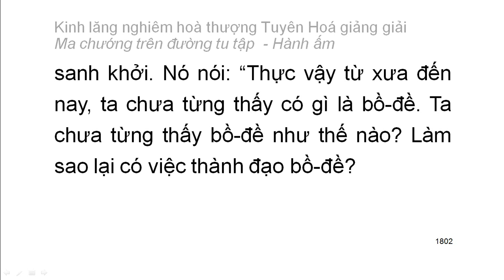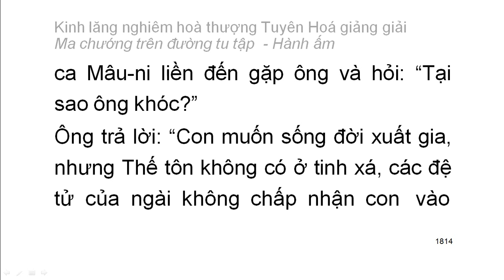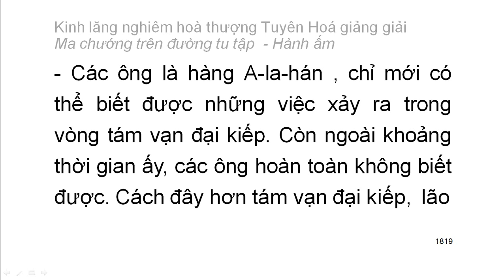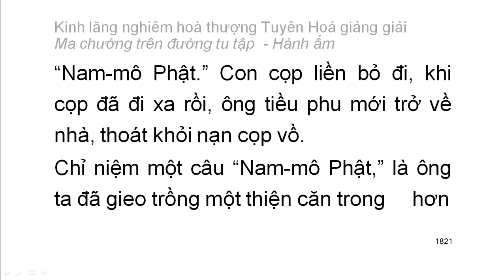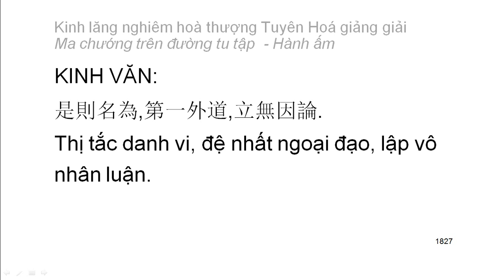[Ngũ ấm ma] Kinh Lăng Nghiêm - HT Tuyên Hoá giảng - Hành ấm: D1. Hai loại tà kiến vô nhân (99)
Mười cảnh giới của hành ấm:
1. Hai loại tà kiến vô nhân
2. Tà kiến chấp thường
3. Tà kiến vừa chấp thường vừa chấp đoạn
4. Tà kiến chấp có
5. Tà kiến về bốn thứ luận thuyết điên đảo
6. Tà kiến về hữu tướng
7. Tà kiến sau khi chết không còn sắc tướng
8. Tà kiến phủ nhận có có và không có tướng sau khi chết
9. Tà kiến về đoạn diệt
10. Tà kiến về niết bàn
Playlist trọn bộ:
Kinh lăng nghiêm hoà thượng Tuyên Hoá giảng giải: